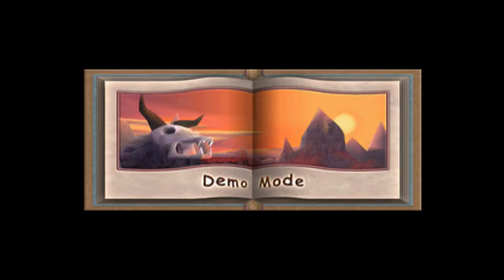Spyro 2: Ripto's Rage #3- This For That, and That For This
We continue exploring the world of Avalar with the final home world. This isn't the last part but there will be one more stream after this.